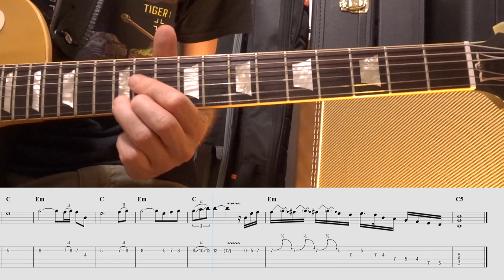Who Wants To Live Forever - Queen - Solo with TAB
A tutorial for the great Brian May' solo on "Who Wants To Live Forever" at full speed and slowed down (85%) with TAB scrolling. No talk, just playing.

0:00 Intro
0:11 Full Speed
0:47 Slowed (85%)